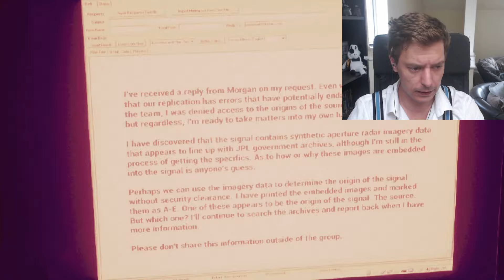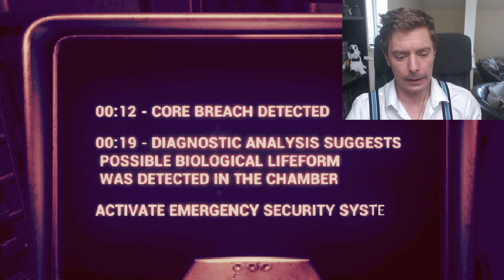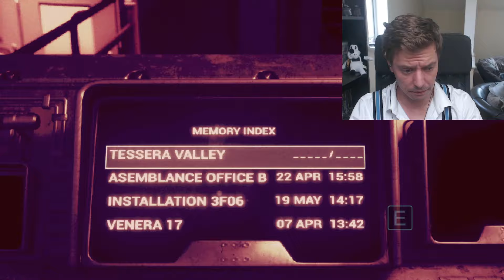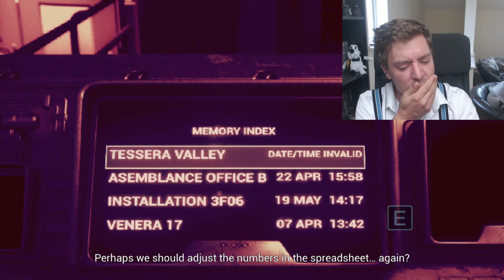Asemblance Oversight - Lets Play - Part 4 - Lets play again and see the red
So we completed Asemblance Oversight technically but theres more a lot lot more, so we try again and see if we get more endings. Do we succeed?